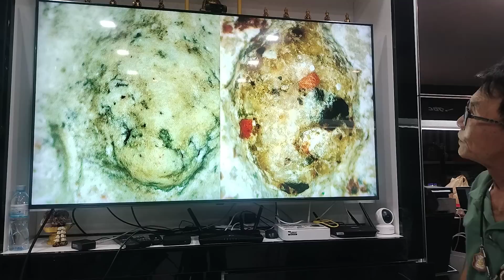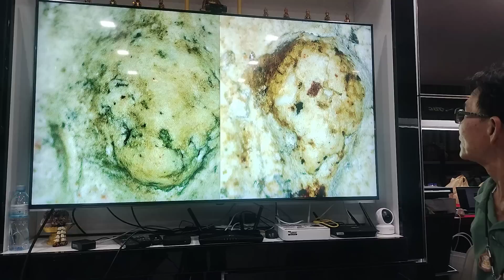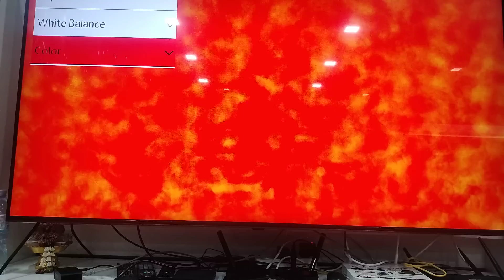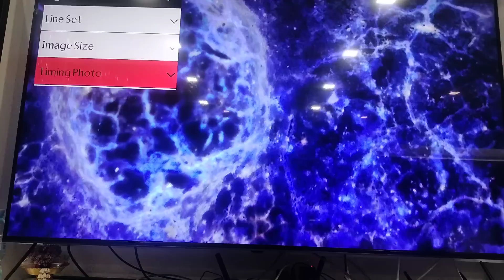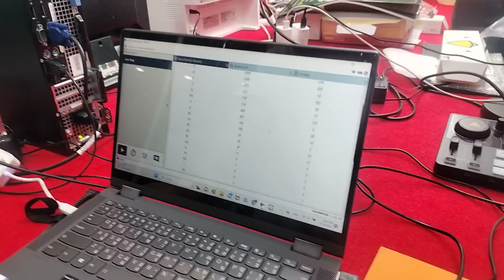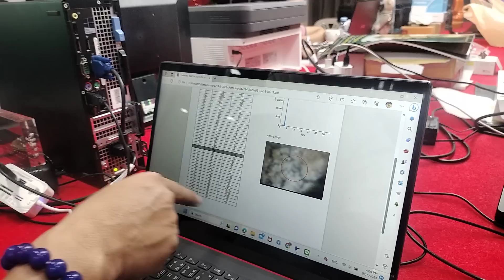เทคนิคส่องพระด้วยแสง!!..."พระเก๊ฝีมือจัดผ่านยาก" ตรวจสอบด้วยสุดยอดเทคโนโลยี @ตี๋ แลปฯ T.087-9742999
เทคนิคส่องพระด้วยแสง!!..."พระเก๊ฝีมือจัดผ่านยาก"

ตรวจสอบด้วยสุดยอดเทคโนโลยี @ตี๋ แลปก่อสร้าง T.087-9742999